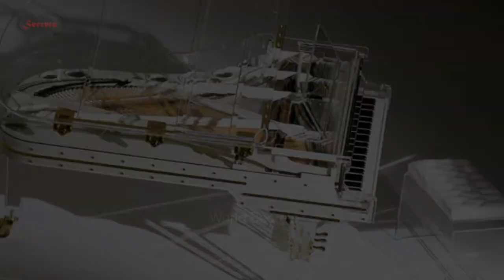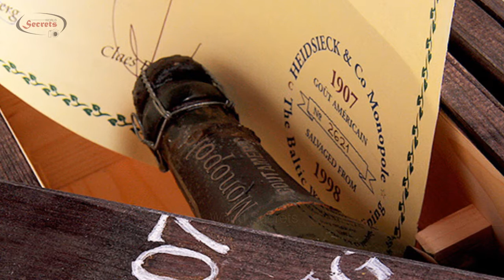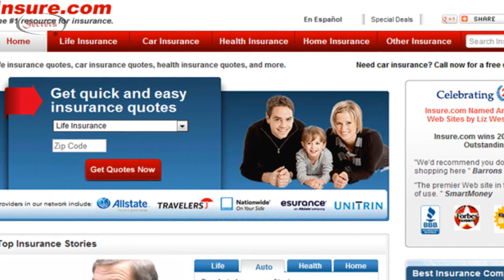25 Most Expensive Things In The World | World Secrets |Largest Empires | Top Secrets | Top 10 News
25 Most Expensive Things In The World | World Secrets |Largest Empires | Top Secrets | Top 10 News

Chess Set: Charles Hollander-Price: $600,000
With 320 carats of black and white diamonds only seven of these luxury chess sets have ever been created.
Burger: Le Burger Extravagant-Price: $295
Sold at Serendipity 3 in New York City this deliciously expensive hamburger is held together with a solid gold, diamond-encrusted toothpick.
Car: 1962 Ferrari 250 GTO-Price: $35 million
Not long ago this 1962 Ferrari 250 GTO became the most expensive car ever when it was sold in the United Kingdom to a private collector.
Camera: Susse Freres daguerreotype camera-Price: $775,000
Dating back to 1839, this daguerreotype camera sold at auction in 2007 is believed to be the oldest commercially manufactured camera in the world.
City: Tokyo-Price: $1,200 per square meter
Although London and Paris were the previous contenders for this position, today three of the most expensive cities in the world are all found in Japan.
Hotel Room: Royal Penthouse Suite, Hotel President Wilson in Geneva-Price: $65,000 per night
With 10 rooms and 7 bathrooms the pricetag should come as no surprise.
Television: PrestigeHD Supreme Rose Edition-Price: $2.3 million
Covered in hand sewn alligator skin studded with an obnoxious amount of diamonds this television is supposedly designed to make viewing a pleasure whether it’s on or off.
Piano: Heintzman Crystal-Price: $3.22 million
Cigar: Gurkha Black Dragon-Price: $1,150 each
Motorcycle: Dodge Tomahawk V10 Superbike-Price: $700,000
Watch: Haute Joaillerie from Chopard-Price: $25 million
Champagne: Heidsieck Monopole 1907-Price: $25,000
Speakers: Transmission Audio Ultimate System-Price: $2 million
Painting: Number 5, 1948-Price: $140 million
House: Antillia Mumbai-Price: $2 billion
Picture: Rhein II-Price: $4 million
Sculpture: L’Homme qui marche-Price: $104.3 million
Ring: Chopard Blue Diamond-Price: $16.26 million
Yacht: History Supreme-Price: $4.8 billion
Feather: Extinct Huia Bird-Price: $8,000
Jeans: Spin Jean by Damien Hirst-Price: $27,000
Cellphone: iPhone 3GS Supreme Rose by Stuart Hughes-Price: $2.97 million
Domain Name: Insure.com-Price: $16 million
Drawing: Raphael’s Head of a Muse-Price: $47.9 million
Parking Spot: Manhattan-Price: $1 million

To Catch Up All The New Videos Compilation from WORLD SECRETS  Just For You.
and Turn The Notification On To Never Miss Any Uploads.

: 135 Amazing Facts for People Who Like Amazing Facts
: The 8 Most Expensive Dog Breeds in the World
: Top 15 Hottest Actresses in Hollywood
: 10 Most Beautiful Forests In The World
: 15 of the Largest Animals in the World
: 20 Animals Born with Two Heads
: 20 Cutest Puppies That Will Melt Your Heart
: 20 Movies That Were Ridiculously Banned Around the World
: 21 Of The World's Most Dangerous Snakes
: 25 Largest Empires In History